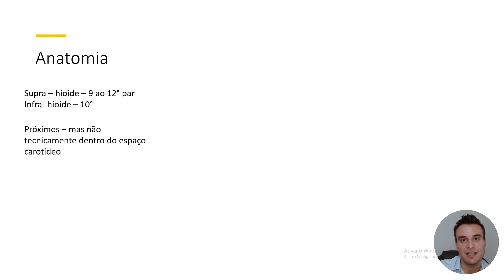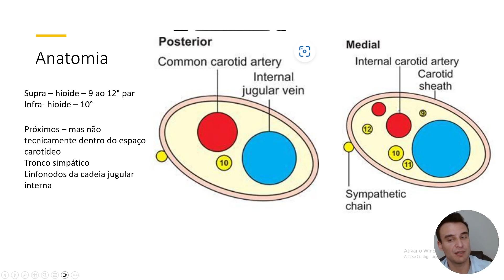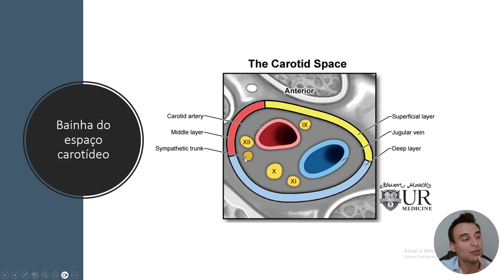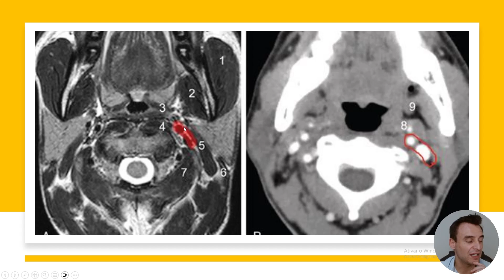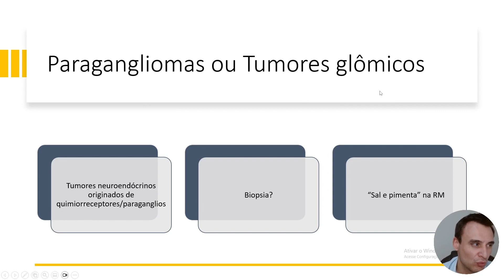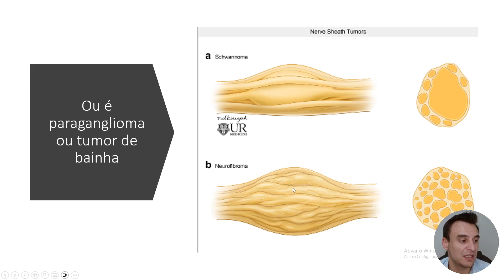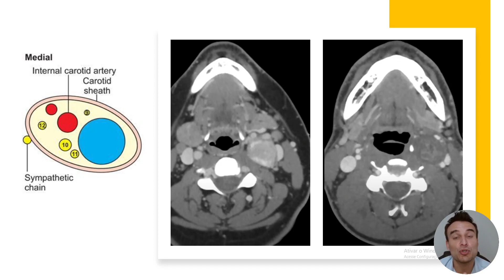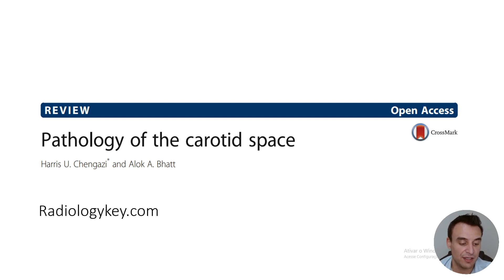Tudo sobre espaço carotídeo e tumor glômico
0:00 – resumo
00:29 – Anatomia do espaço carotídeo
05:28 – Paragangliomas ou tumores glômicos – tumores neuroendócrinos
06:44 – Paraganglioma do corpo carotídeo
07:18 – Schwannoma e neurofibroma
08:22 – Schwannoma vagal x Schwannoma do ramo simpático cervical
10:00 – Scwannoma vagal
10:53 – tumor glômico bilateral – paraganglioma ou glômus vagal
14:13 – Glômus jugular
15:08 – Schwannoma vagal na ressonância magnética
16:55 – Glômus timpânico